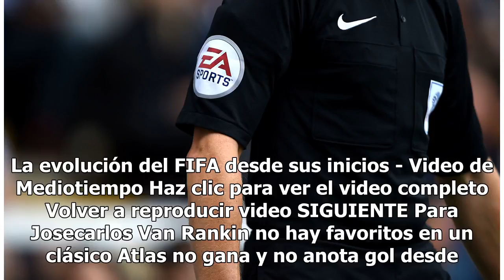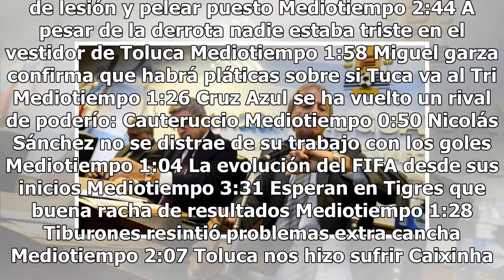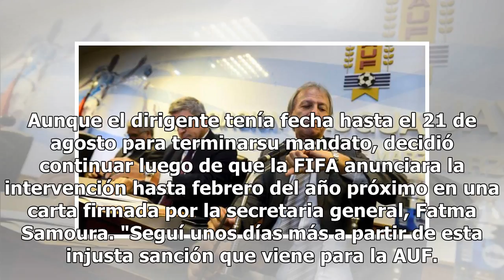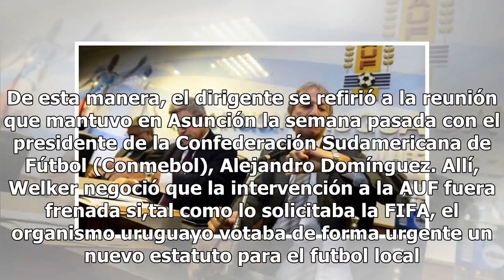Renuncia el presidente de la AUF tras la intervención de FIFA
La evolución del FIFA desde sus inicios - Video de Mediotiempo Haz clic para ver el video completo Volver a reproducir video SIGUIENTE Para Josecarlos Van Rankin no hay favoritos en un clásico Atlas no gana y no anota gol desde abril; aun así Chivas no piensa en el mal momento del rival Mediotiempo ...